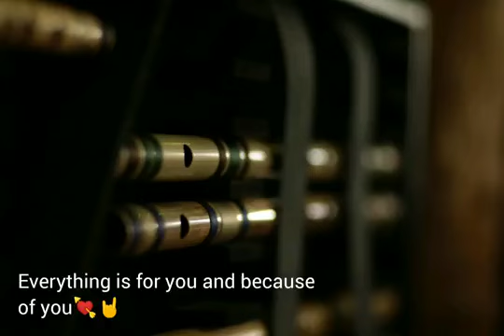October 5, 2024(2)